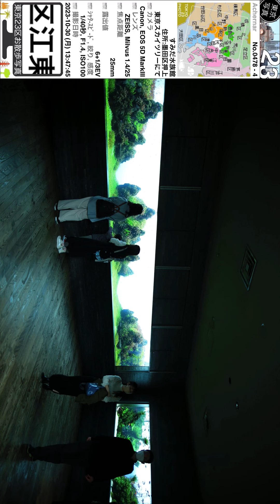0478【すみだ水族館】墨田区押上、東京スカイツリーにて、地下鉄浅草線押上駅より。231030_131832。東京東部＝中央区江東区方面（東京写真）